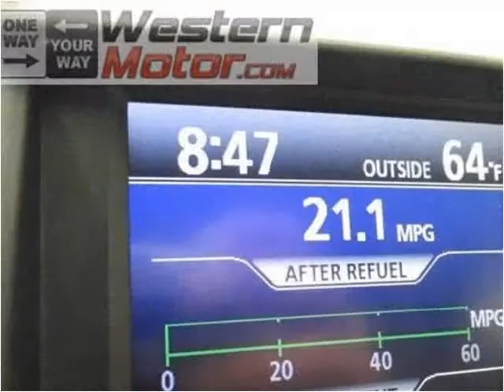2013 Toyota Highlander Used Cars Garden City KS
This 2013 Toyota Highlander is available from Western Motor Honda .